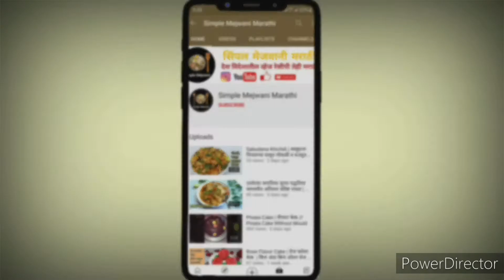Doremon Cake | पाव किलो मध्ये बनवा डोरेमाँन च्या आकाराचा केक // डोरेमोन केक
या व्हीडीओ मधे मी पाव किलोचा डोरेमाँन च्या आकाराचा  केक कसा बनवायाचा हे सांगितले आहे, या व्हीडीओ मधे मी तुम्हाला बेकरी सारखा केक घरी कसा करायचा याच्या काही टिप्स आणि ट्रिक्स सांगितलेले आहेतल त्यामुळे व्हीडीओ पूर्ण पहा, व्हीडीओ आवडल्यास like, share, comment करा, मी या आधी पार्ले बिस्किट केक, फ्रॉक डिज़ाइन केक, चॉकलेट केक, मोदक रेसिपी आणि अश्याच खुप साऱ्या मराठी रेसिपी अपलोड केलेल्या आहेत, हे व्हीडीओ पाहण्यासाठी माझ्या चैनल ला आजच सब्सक्राइब करा.
धन्यवाद.

Product use :

doremon cake
doremon cake design
doremon cake recipe
doremon cake recipe in marathi
doremon cake simple mejwani marathi
doraemon cake decoration
डोरेमोन केक
डोरेमोन केक डिझाइन

                          🙏धन्यवाद🙏